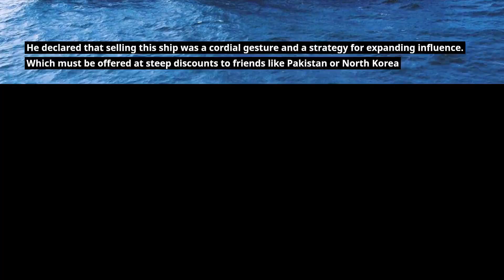China's decision to export Type 052D destroyers is an indication that more sophisticated ships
Analyst: China's decision to export Type 052D destroyers is an indication that more sophisticated ships are on the horizon.

Military experts claim that China is aiming to export its Type 052D guided-missile destroyer as its navy transitions to building more sophisticated warships.

According to an article published last week in the Chinese military magazine Naval and Merchant Ships, the 7,500-tonne destroyer, code-named the Type 052DE for export, with its cutting-edge integrated radar, missile, and command systems would be the most potent anti-aircraft vessel available on the global market.

The US only provided a core fighting system, the Aegis, for export as opposed to whole ships with long-range air defense capabilities, it was stated.

The newest Type 052DE of the Chinese navy is 161 meters (528 feet) long, 18 meters wide, and propelled by a combination of diesel and gas propulsion systems that allow for sailing at up to 32 knots.

With the aid of active electronically scanned array (AESA) radar, it is equipped with a 64-cell vertical launching system (VLS) that can launch a range of air defense, land-attack, anti-ship, and anti-submarine missiles.

Because it was placed available for sale, the Type 052D is no longer the newest game-changing invention, according to Beijing-based navy expert Li Jie. The navy feels confident in sharing and the technology it utilizes are mature.
He asserted that the Type 052E, the likely name of the Type 052D's replacement, must already be in the works.

Warships with a displacement of 7,000 to 8,000 tonnes (7,716 to 8,818 tons), according to Li, will always be in high demand by the navy because they are beneficial in the majority of situations.

The Type 052D was hailed as a turning point in the modernization and growth of the Chinese navy when it was unveiled in 2014.

The ships were China's attempt to compete with the US Navy's Arleigh Burke-class destroyer, which is of comparable size and equipped with the Aegis Combat System. They featured AESA radar for air and surface search, VLS, and digital fire control systems.

The Chinese navy has grown to be the greatest in terms of the number of ships in the world as a result of a shipbuilding frenzy over the previous ten years. As the primary kind of surface combatant in China's destroyer fleets, the Type 052D has been crucial to this boom.

The Kunming, the first ship of this type, underwent construction beginning in 2012, and it was commissioned in 2014. 25 Type 052Ds had been delivered by the end of 2022, and at least six more were apparently in the works.

In the same time frame, China's navy acquired two aircraft carriers, eight destroyers weighing 12,000 tons each, and three amphibious assault ships weighing 40,000 tons to its fleet.

With greater capacity for building exports, Li claimed that Chinese shipyards have built up adequate production capacity to meet the needs of the navy.

He stated that the "shipbuilding strategy of the [Chinese navy] is to increase the numbers in tiny batches, while gathering feedback from actual operations to make improvements." Foreign users might provide insights from various angles, which would be quite helpful.

Over time, the versatile Type 052D destroyer has experienced changes.
The most notable is that the most current group of ships, sometimes known to as the Type 05DL and operational since 2021, feature new anti-stealth radar, expanded flight decks for helicopters, and improved propulsion systems. This expanded version of the ship serves as the basis for the Type 052DE.

But Li asserted that he did not anticipate a significant amount of Type 052DE sales because the large, sophisticated destroyers would be pricey and the typical purchasers of Chinese warships, like Pakistan, would not be able to afford many.

Selling this ship is a cordial gesture and a strategy for expanding influence, he declared. which must be offered at steep discounts to friends like Pakistan or North Korea